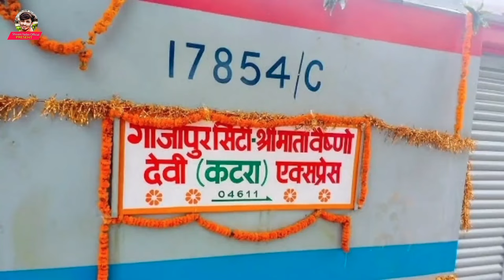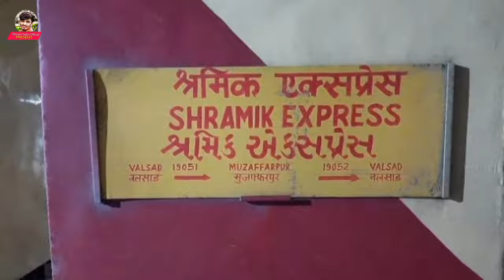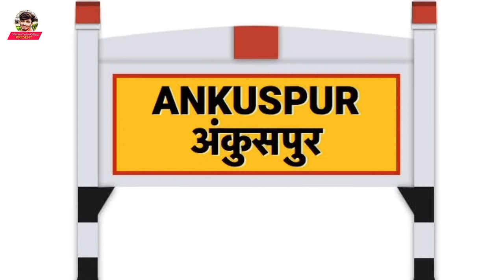Video | गाजीपुर के बदमाशी (लहुरी काशी) | Shivam Yadav का हिट भोजपुरी गाना | Bhojpuri Song 2024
Album - Gazipur Ke Badmashi (Lahuri Kashi)
 Song - गाजीपुर के बदमाशी (लहुरी काशी)
 Singer - Shivam Yadav
 Lyrics - Guddu Dehati
 Composer - Shivam Yadav
 Recording Mix - Raj Yaduvanshi
 Editor - Pappu Verma
 Video - Pappu Verma
 Digital - Vicky Yadav
 Managed By - Marsorbit Entertainment Pvt. Ltd.
 Label -      Shivam Yadav Official

 Trade Enquiry -
 Company      -    Shivam Yadav Official